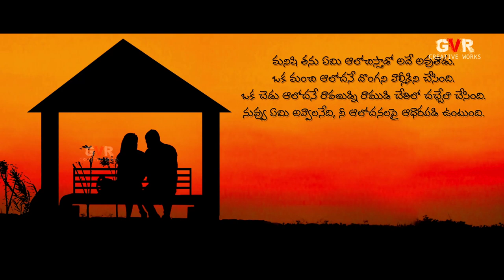Yadbavam Thadbavathi || Latest Telugu Short Films 2020 || GVR Creative Works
Telugu Short Film Yadbavam Thadbavathi on GVR Creative Works

Written and Directed by : Venkat Ulusu(Bobby)
Actors : Madhu, Chakkani, Ravi, Venkat, Dharani
Editing : Sampath Kumar
DOP : Chiranjeevi
Dubbing : DJ Studios
DI : Prasad
Produced by G Venkata Rajesh